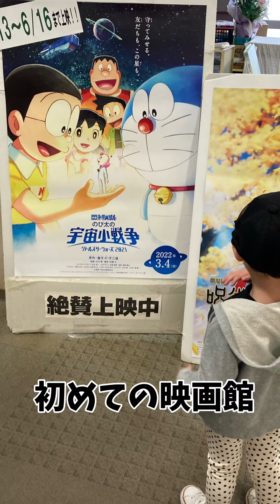【はじめての映画館】映画ドラえもん(2時間)を鑑賞。ラーメンも食べれて幸せな一日♡